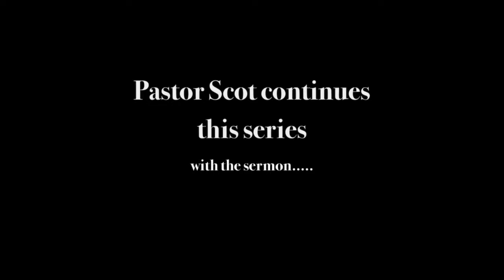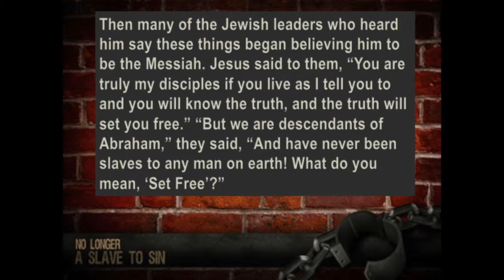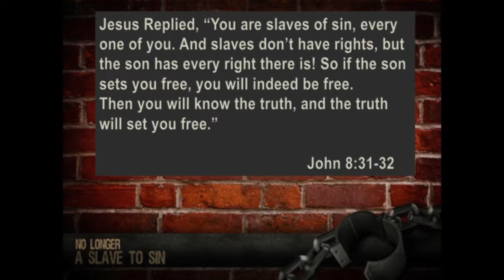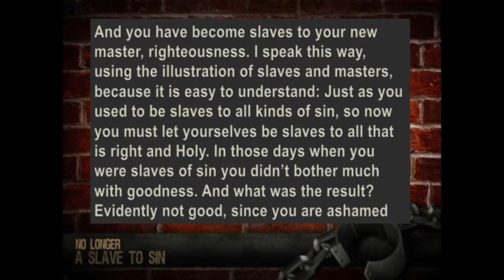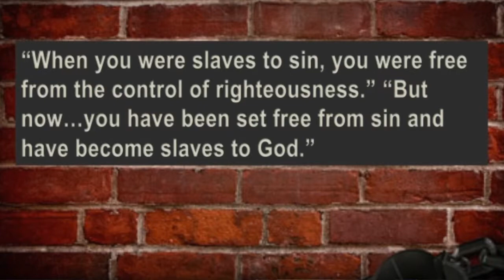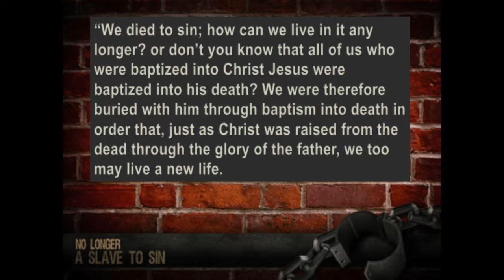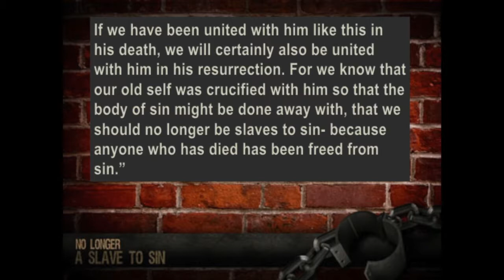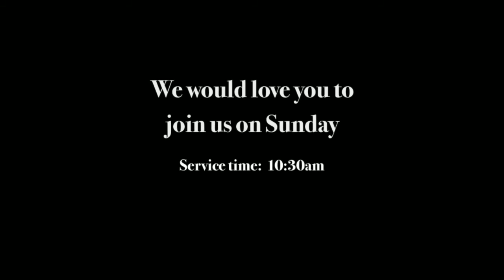No Longer A Slave To Sin